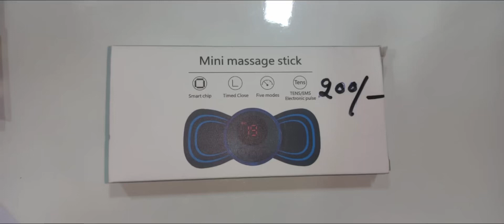Aapka Apna BR collection ko like karen subscribe karen share karen 8222080123